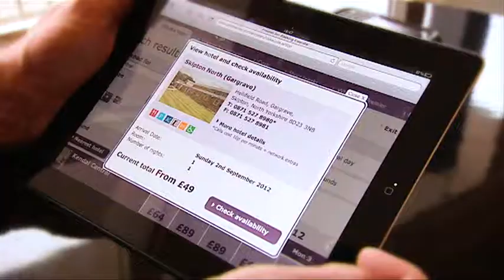Whitbread A Place Made by You